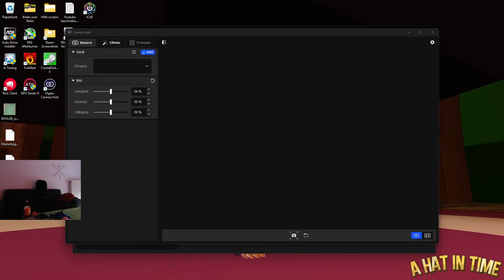Wir spielen Stellar Blade durch part 30